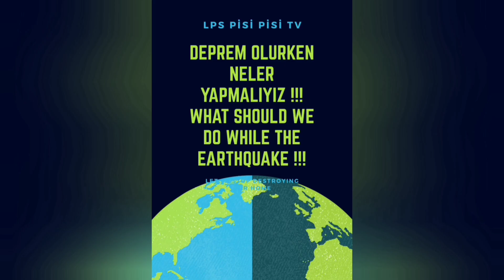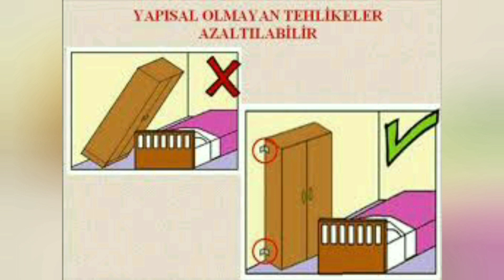DEPREMDE NELER YAPMALIYIZ ⁉️⚠️🗺️🆘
DEPREM GÜVENLİĞİ İPUÇLARI
WHAT SHOULD WE DO İN AN EARTHQUAKE???

EARTHQUAKE SAFETY TİPS
Eğitici çocuk oyunları ile BabyBus 'a çok teşekkür ederiz 💞💐
THANK YOU VERY MUCH @BabyBus

UNUTMAYIN ARKADAŞLAR
Depremde Korku❌ Yok
Tedbir✔️ Var

VİDEOLARIMIZI BEĞENMEYİ UNUTMAYIN, ÇOK TEŞEKKÜRLER 💞

Videomuzu izlediğiniz için çok teşekkür ederiz 💖